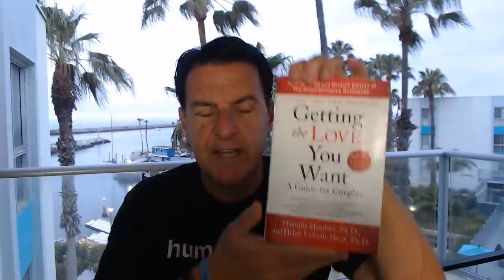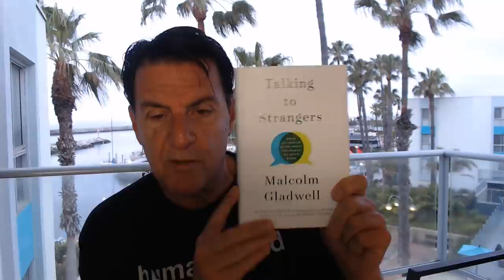When Is The Right Time To Sleep With A Guy? How Long Do You Wait?